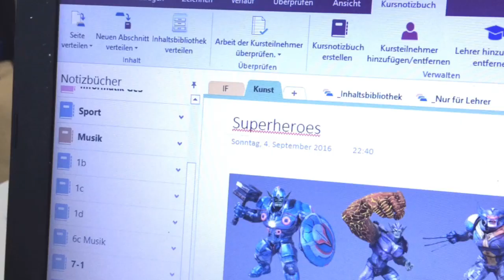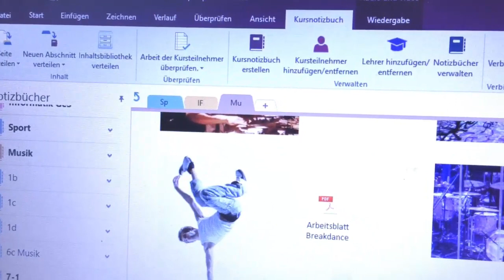LDVC - Tabletklassen an der Gesamtschule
Die Tabletklassen an der Gesamtschule des Leonardo da Vinci Campus in Nauen.